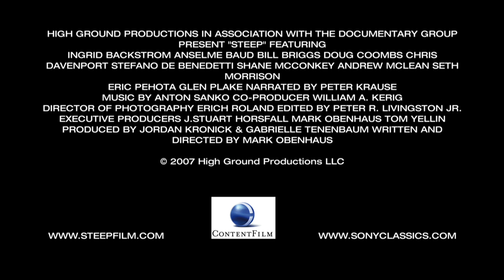[HD] Steep - Steil am Limit Trailer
Ein Film aus der XVenture Reihe!

Mit beeindruckenden Bildern aus den Bergen Alaskas, Kanadas, Frankreichs oder Islands dokumentiert STEEP die großen Abenteuer erstklassiger Wintersportler und deren einzigartige Augenblicke auf Skiern bei der Suche nach Erfüllung und dem ultimativen Kick.

STEEP zeigt viele der bekanntesten Vertreter der Steilabfahrt, darunter BILL BRIGGS, STEFANO DE BENEDETTI, ERIC PEHOTA, GLEN PLAKE, SHANE MCCONKEY, SETH MORRISON, CHRIS DAVENPORT, INGRID BACKSTROM und ANDREW MCLEAN.